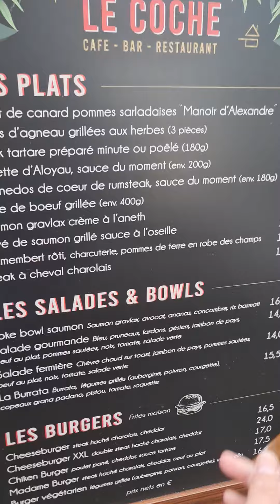Cafe & Cigar đuòng phố Paris .